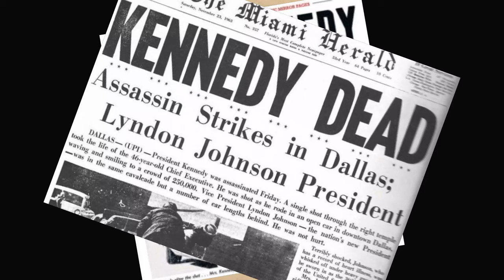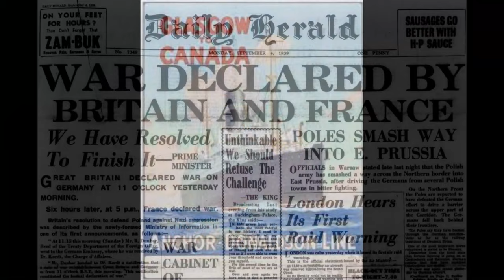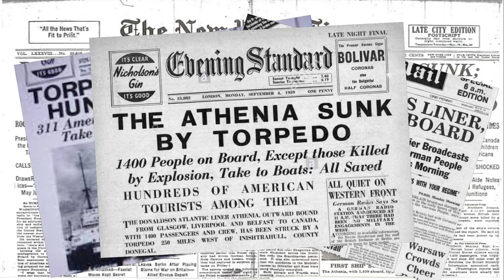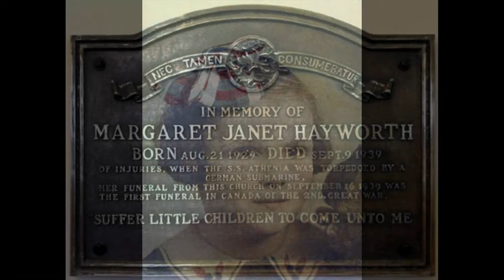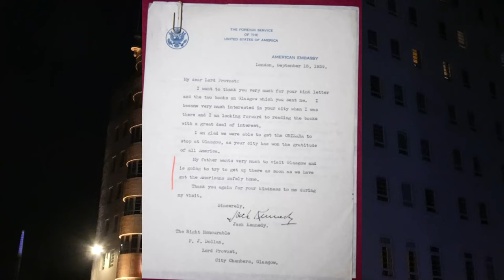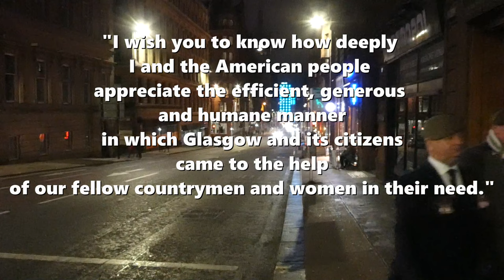J.F.K.'s visit; Astonishing Glasgow Ep52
On the 22nd of November 1963, John F. Kennedy was shot in Dallas Texas but what is the story of his visit to Glasgow and how did it start his career?
Find out now in episode 52 of Astonishing Glasgow.

Dave.